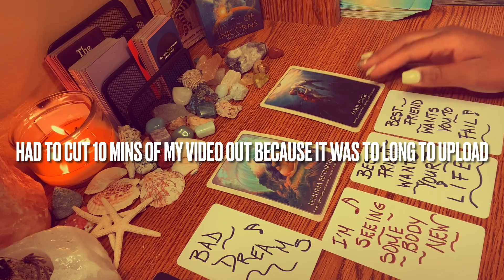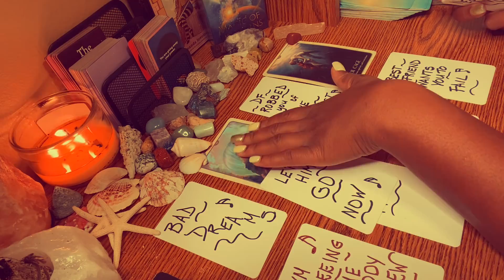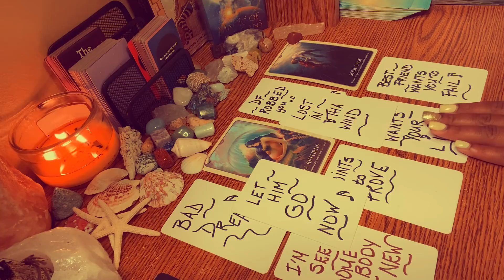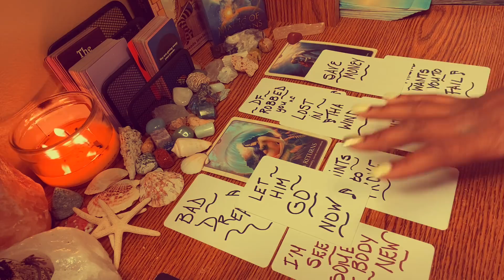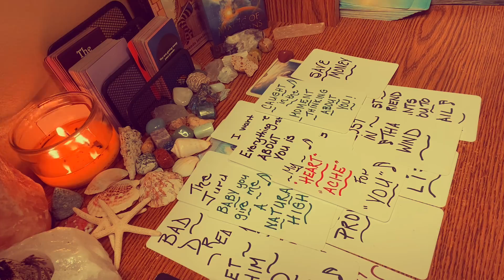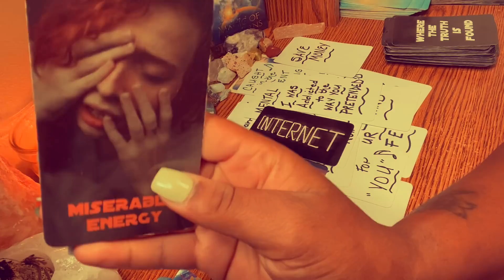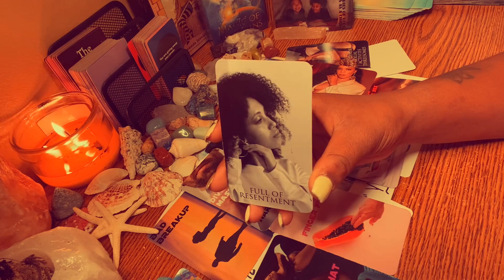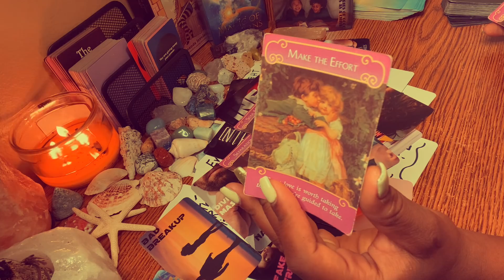A SILENT BAD BREAKUP HAS OCCURRED THE KARMIC IS WORRIED OF WHAT THE COMMUNITY/FAMILY WILL THINK!